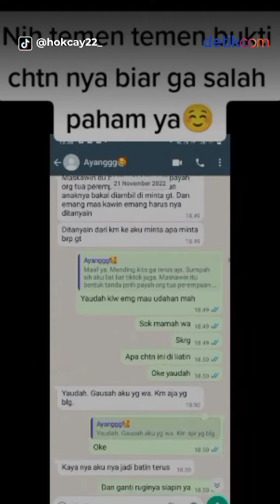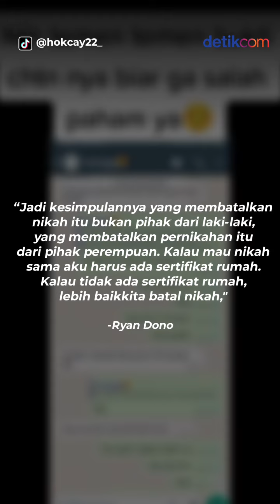Viral H-3 Dikabari Batal Nikah: Kalau Mau Nikah Harus Ada Sertifikat Rumah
Mengaku tiga hari sebelum pernikahan mendapat kabar bahwa calon suaminya menikah dengan wanita lain.